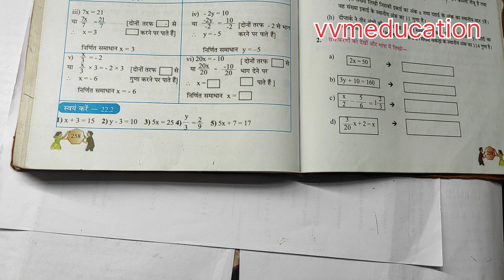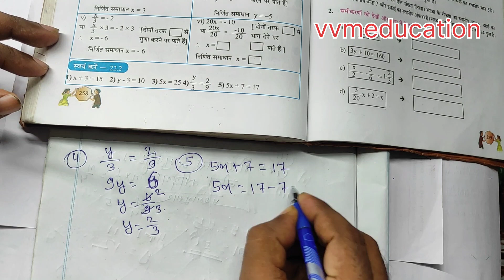स्वयं करें- 22.2//class-7th/ गणित maths Page no- 258 Question no- 1,2,3,4,5 full solved vvmeducation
स्वयं करें- 22.2// Page no- 258// mathematics// hindi medium// गणित// vvmeducation// 22.2//class-7th/ गणित maths Page no- 258 Question no- 1,2,3,4,5 full solved vvmeducation//
West Bengal board of secondary education// hindi medium//